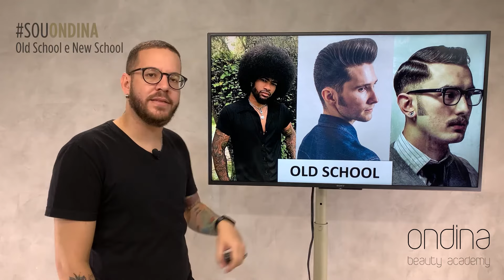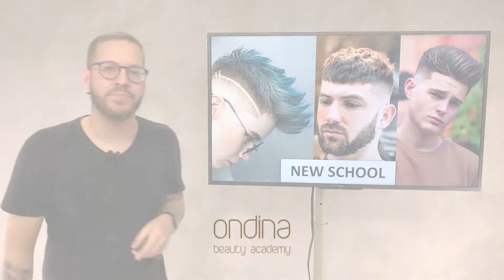DICAONDINA Estilos Old School e New School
Esse vídeo é para os amantes de cortes masculinos, nosso educador Felipe Reginatto explica a diferença entre os estilos e as influências de cada um deles.